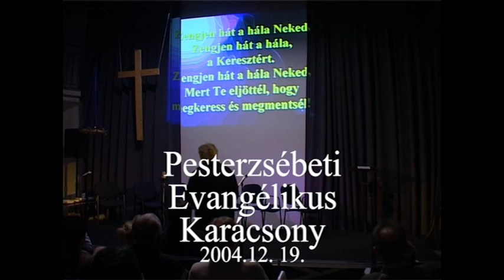AZ AJTÓ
Karácsonyi színdarab 2004